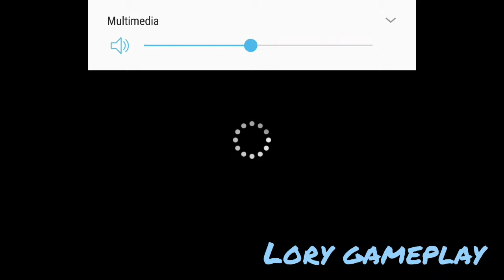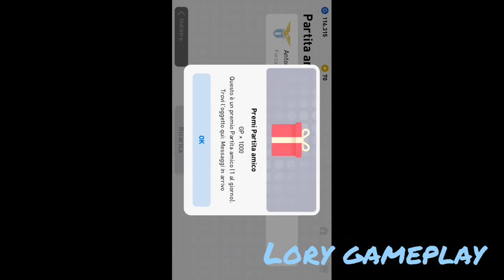Partita con Antonio 007